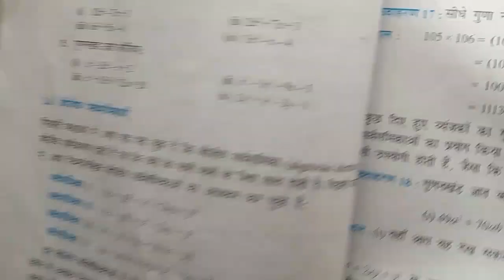Class 9th Math Exercise 2.4 Question 1 & 2 In Hindi | Prashnawali 2.4 Class 9 math |Session 2023-24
Class 9th Math Exercise 2.4 Question 1 & 2 In Hindi | Session 2023-24  |

🔍 your Queries.

1. class 9 maths chapter 2 exercise 2.4 question number 1 & 2
2. class 9 maths exercise 2.4 question 1,2
3. class 9th maths ex 2.4 question 1,2 in hindi
4. ncert maths class 9 ex 2.4 q 1,2
5. class 9 ncert maths ex 2.4 question 1,2
6. class 9th ncert math Exercise 2.4 q 1,2